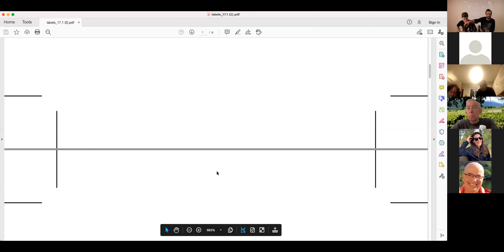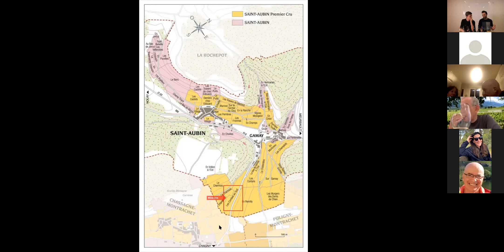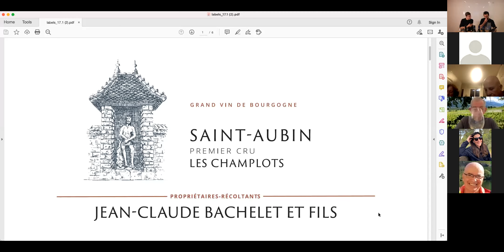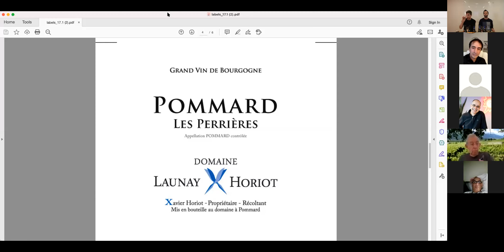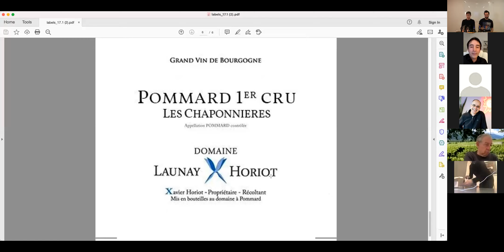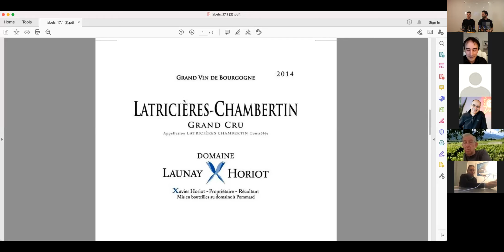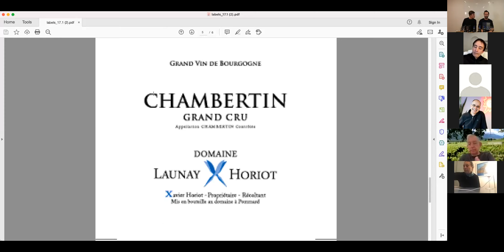טעימת בורגון 2018 מיוחדת עם קסביאר הוריו